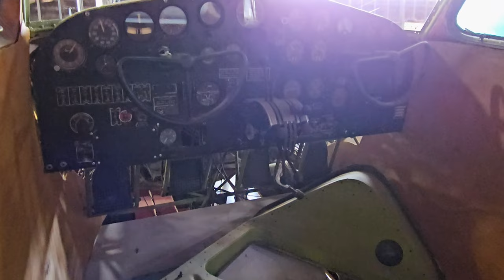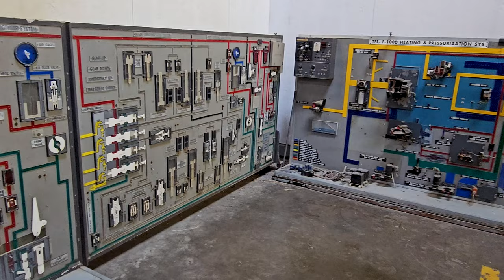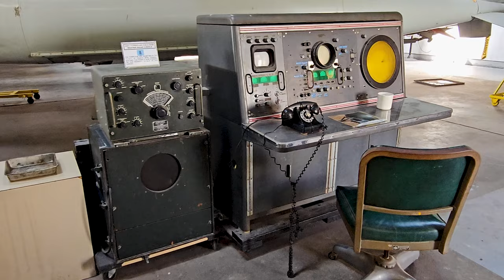Combat Air Museum Hangar Tour Part 1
You can also view over 170 photos of the museum on my Flicker album

The Combat Air Museum is a non-profit aviation museum at Topeka Regional Airport (Forbes Field), near Topeka, Kansas.

Aircraft shown in Part 1 include:

Hiller OH-23A Raven  0:01
North American F-86H Sabre 0:10
Vultee BT-13 Valiant 0:31
Douglas F3D-2 Skyknight 0:56
Sikorsky CH-54B Tarhe 1:38
Cessna AT-17 Bobcat 2:06
WWII General Electric Searchlight 2:40
WWII Link Trainer 2:52
F-100 Systems Trainer Panels 3:15
Messerschmitt Bf 109 G-10 – scale mockup 3:56
WSR-3 Weather Radar Console from the 1950s 4:12
Republic F-105D Thunderchief 4:26
McDonnell F-101B Voodoo 5:15
Beech SNB-5 "Twin Beech" 5:34
Beech RU-8D Seminole "Twin Bonanza" 7:05